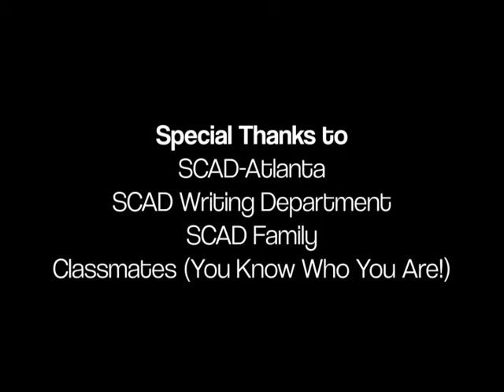Bittersweet Beginnings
It's time to celebrate! Here are some highlights from my graduation from SCAD-Atlanta.